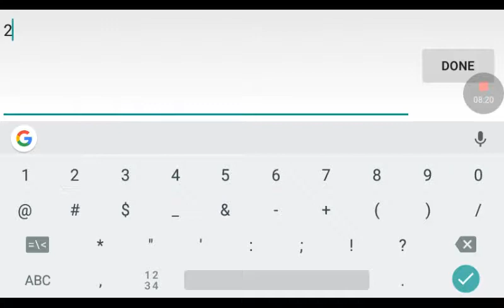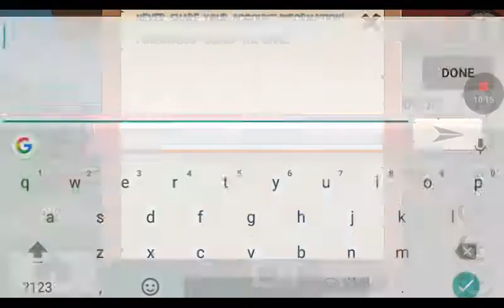Tiger play fun run 2 funny video